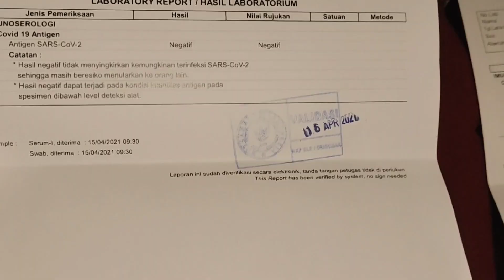JKT - BALI naik mobil cuma 16 jam?! | PART 1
[Vlog JKT - BALI 15 April 2021]

Halo haloooo
ini pertamanya Anin ngevlog dan nyobain road trip ke Bali cuma 16 jam
(sebelum PPKM)

I'm so sorry if I made a mistake in this video, but thank you so much, terima kasih sudah mau mampir ke videonya Anin!